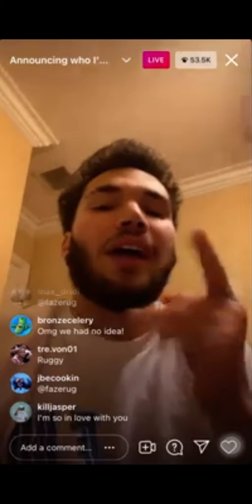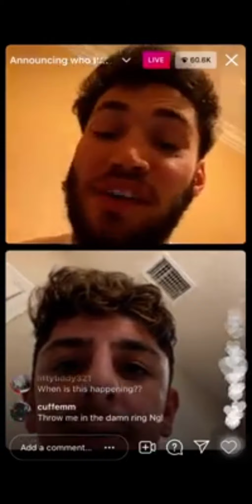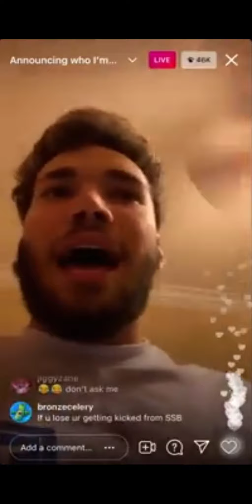Adin Ross Announces A YouTubers VS Rappers On IG Live & Talks About Who He's Fighting...